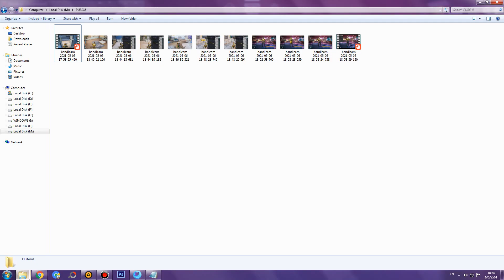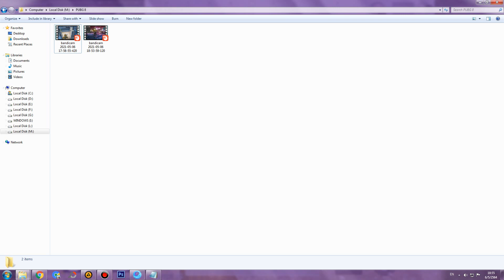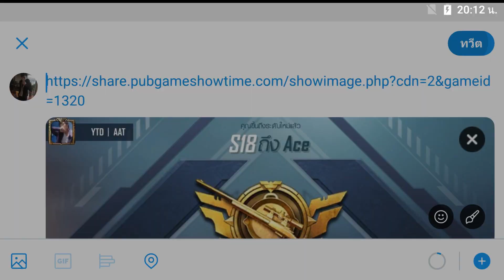PUBG MOBILE # 903 : ผมเล่นได้แรค์ACE-2ตัวในซีซั่นเดียว